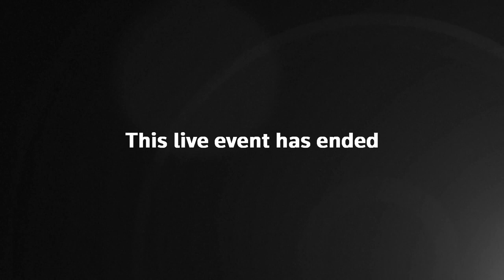Live: PM Boris Johnson answers questions from Keir Starmer at PMQs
Boris Johnson and Keir Starmer go head to head one final time today before parliament breaks for summer recess.

MPs will be flocking back to their constituencies for a 40-day break from the commons later this afternoon. The government’s handling of the coronavirus crisis will likely dominate the final PMQs of term, just as it has almost every session since Starmer was elected leader back on April 4.

There’s also an urgent question in the Commons on the Russia report to look forward to, plus a blockbuster committee hearing with scandal-struck Robert Jenrick.

Last week, Chief Scientific Adviser Patrick Vallance’s admitted coronavirus outcome “has not been good,” and that Johnson was advised by his scientists to lock down the country a full week before he did so.

There’s also a division between the PM's suggestion we could be back to normal by Christmas while his scientists warn of a second wave; the belated U-turn on wearing masks in shops; the still-fairly-hopeless test and trace stats.

After PMQs, MPs will get the chance to voice their concerns about the Russia report via an urgent question granted to Shadow Home Secretary Nick Thomas-Symonds.

Boris Johnson set to fund plans for a bridge between Scotland and Northern Ireland

Boris Johnson to hand MI5 more powers after Russia report

Sir Keir Starmer slammed for backing jihadi bride Shamima Begum’s return to Britain

Britain ‘close to abandoning Brexit trade deal’ with Boris deadline just days away